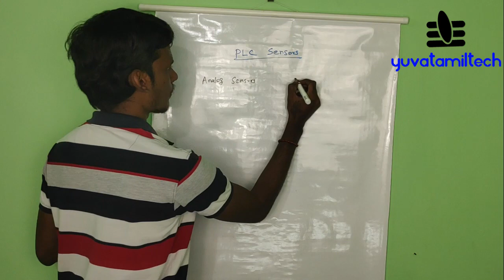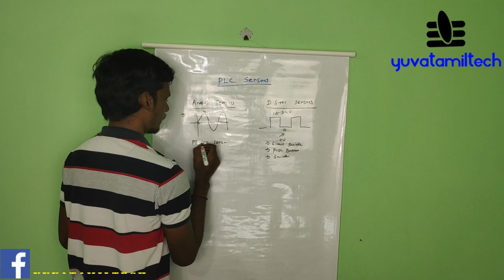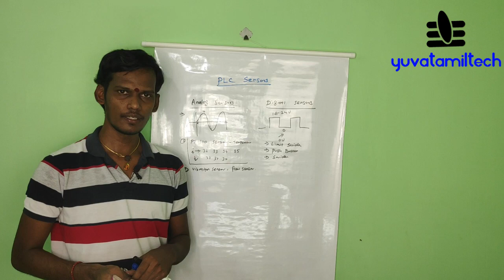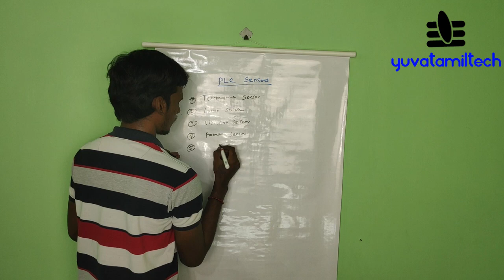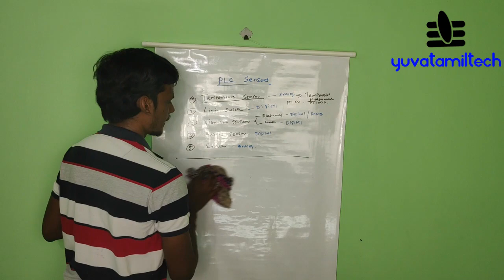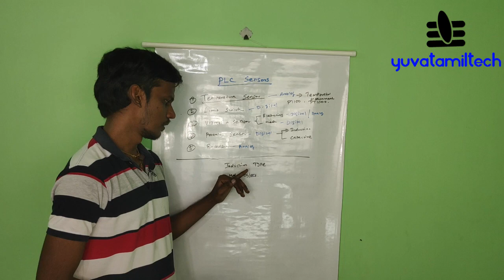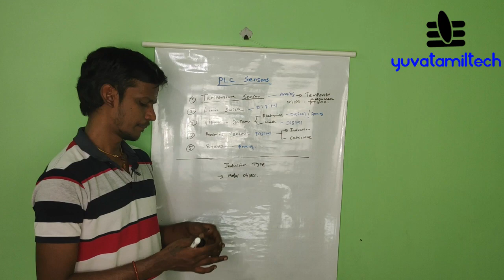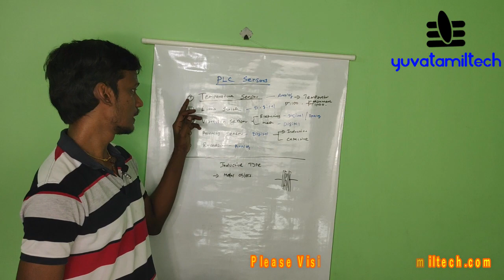Basic PLC Programming Tutorial | PLC sensors Explanation in Tamil | yuvatamiltech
1.Analog sensor
2.Digital sensor

small computers, dedicated to automation tasks in an industrial environment.
Function Block Diagram (FBD)
Sequential Flow Chart (SFC)
Ladder Diagram (LD)
Structured Text (ST)
Instruction List (IL)

Elementary Data Types
Components of a PLC
Inputs
CPU
Memory
Outputs

PLC Inputs and Outputs
Analog, Discrete or Digital
Protected by Optoisolators
Sourcing and Sinking
Communications

PLC Operation
Scanning is the process of running the PLC program
Cycle time is the total time for one loop.

Ladder Logic
Compare a circuits diagram to a ladder logic diagram
Ladder logic uses a variety of programming symbols
Power always flows from left to right
Output devices are in the ON state if power flows through them

Contact programmed normally open
Contact programmed normally closed

CONTACT DETAIL
உங்களுக்கு எது போன்ற வீடியோகள் வேண்டும் என்பதை கமெண்ட் - ல் குறிப்பிடவும்.